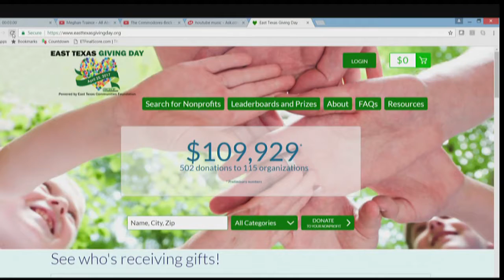East Texas Giving Day - part 4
Several nonprofit organizations were at our CBS19 studio this morning to help kick off the 2017 East Texas Giving Day